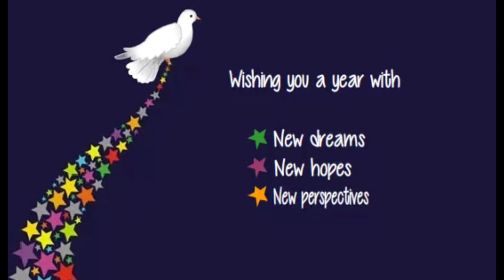Happy New year | My Birthday Gift a Persian Cat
Wish u all an Happy New Year

I hope u people like this video

and share with ur frnds

Have A Nice Days Frnds

just eat sleep and ride repeat that again frnds
jai hindh
jai bharath